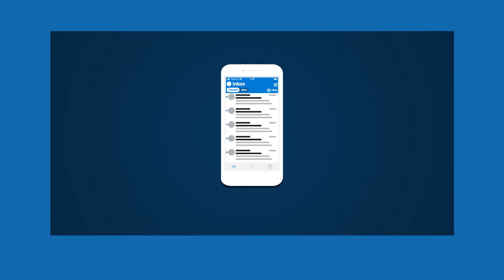Arbeiten in Zukunft mit Microsoft 365